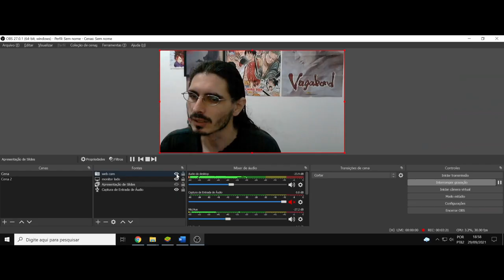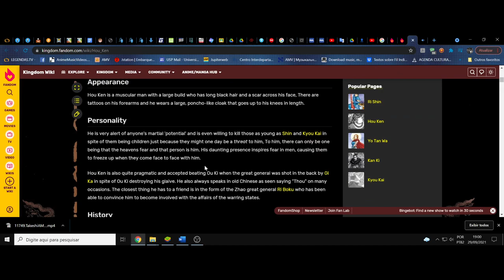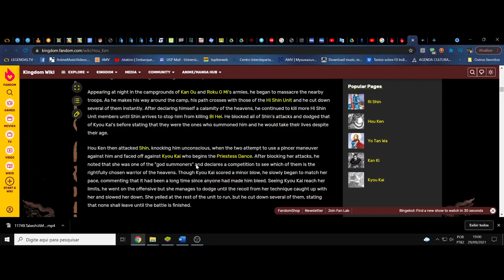(FD) Kingdom 3º temp ep 23. Os amigos de sempre nas lacunas do acaso